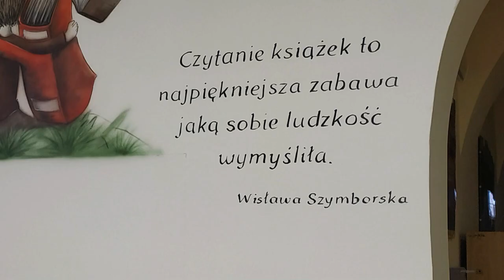Malowanie szkolnego korytarza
Malowanie szkolnego korytarza. Mural promujący edukację oraz  czytelnictwo. Głównym założeniem malowania była promocja czytelnictwa. Malowidło pokazuję jak wzbudzić ciekawość świata i co daje czytanie książek.
Projekt ten to ciekawy pomysł na zagospodarowanie ścian na szkolnym korytarzu.

Więcej zdjęć na stronie:
Strona:

Ariel Kula
Pracownia Malarstwa Artystycznego.

Malowanie murali, artystyczne malowanie ścian.

Mural został wykonany na szkolnym korytarzu w surrealistycznej formie w odcieniach sepii i minimalistycznej kolorystyce. Minimalistyczna kolorystyka podkreśla powagę przekazu, jednocześnie zachowując lekkość i elegancję formy.
Wszystkie grafiki, mimo ich prostoty, niosą ze sobą głębokie przesłanie. Symbolizują wartość wiedzy i nauki oraz zachęcają do inwestowania czasu w edukację. Jak mówi znane przysłowie: „Wiedza to potęga”, a każda nowa przeczytana książka wzbogaca naszą świadomość i poszerza horyzonty.
Przekaz muralu skupia się na tym, że zdobyta wiedza nie tylko rozwija intelekt, ale również inspiruje do dalszych odkryć i kreatywnego myślenia. Mural ma za zadanie zainspirować młode pokolenie do ciekawości świata, odkrywania nowych pasji i zdobywania wiedzy.
Mural ten jest nie tylko ozdobą szkolnego korytarza, ale przede wszystkim inspiracją dla uczniów. Subtelny w formie, lecz bogaty w treść, nasycony emocjami i pozytywnym przekazem. Jego surrealistyczna forma oraz ukryta symbolika sprawiają, że każdy, kto go zobaczy, odnajdzie w nim coś dla siebie.